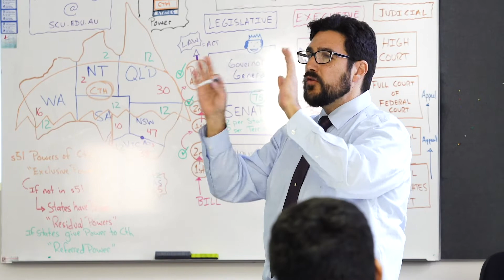Scholarship Opportunities @ Southern Cross University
Are you an International Student looking to improve your skills and land your dream job ? Study at Southern Cross University this year and get the following benefits:

✅ $5000 bursary available for all students enrolling this March 2020
✅ Merit based scholarships for subsequent years for up to 15% for both Masters and Bachelor students.
✅ SCU Career-readiness Program - Career internships available with several professional certifications post completion of the course.

Eligible Courses Include:
Bachelor of Business
Bachelor of IT
Master of Business Administration
Master of Professional Accounting
Master of Engineering Management
Master of IT (Cyber Security/ Data Analysis)

Join Telegram group for discussion about study, work, or settle in Australia